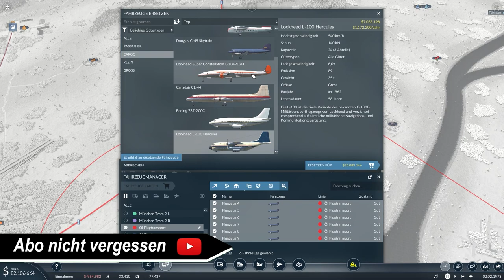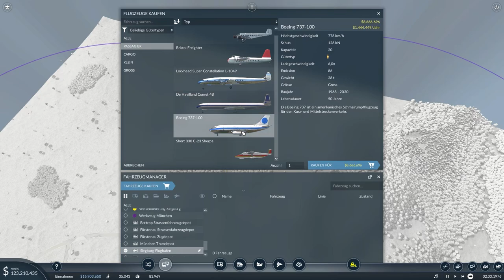Wir brauchen mehr Roh-Öl // #021 // Transport Fever 2